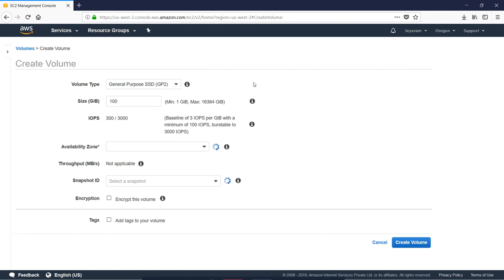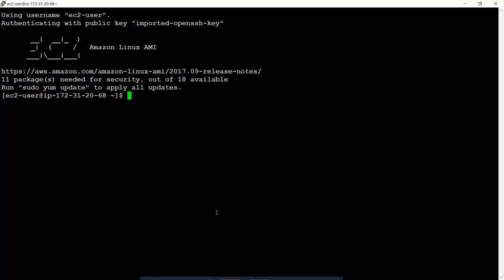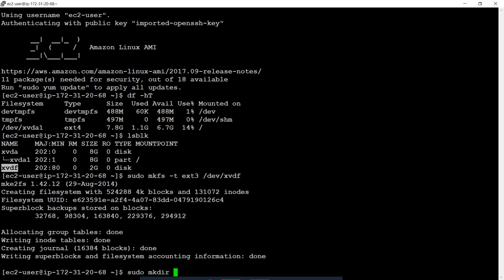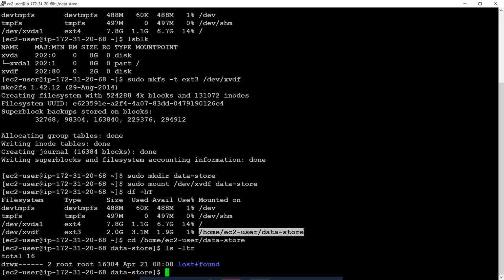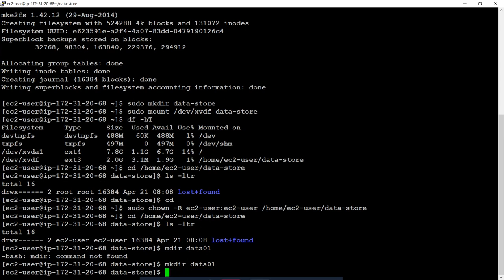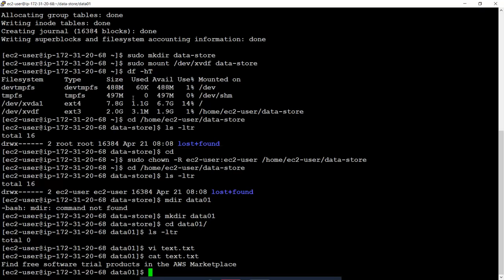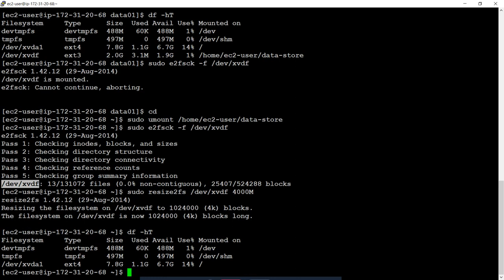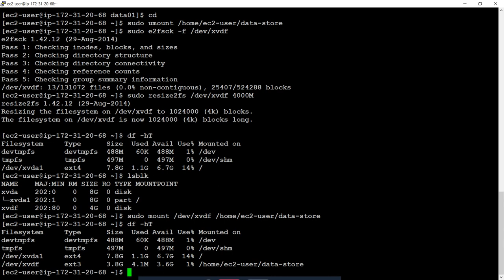16. How to increase to volume size in EC2 instance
How to increase a volume from a EC2 instance running Linux on the Amazon cloud (AWS)